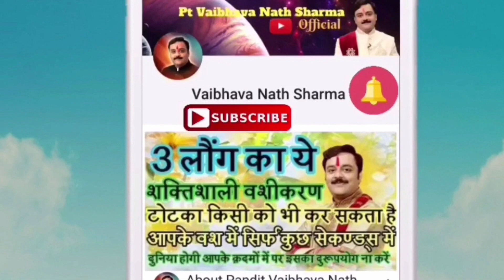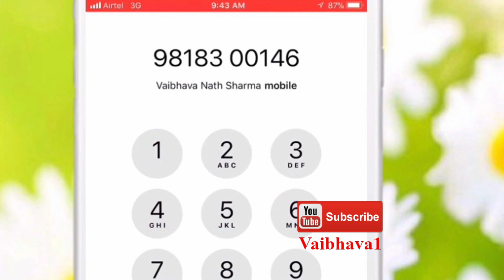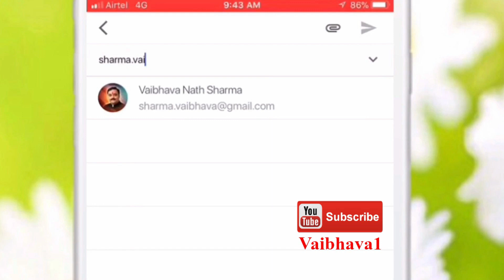भवन के वास्तु दोष से पहचानिये शरीर में कहाँ बीमारी होगी | Best Astrologer Vaibhava Nath Sharma